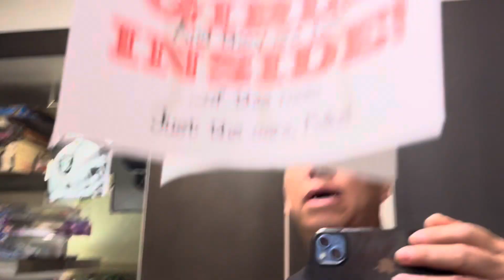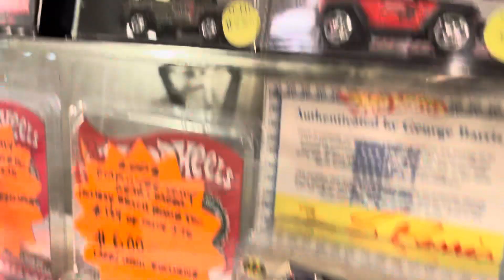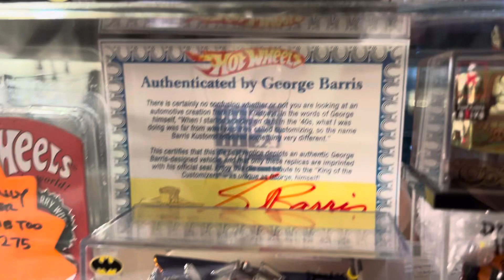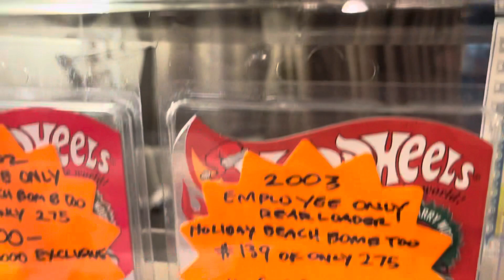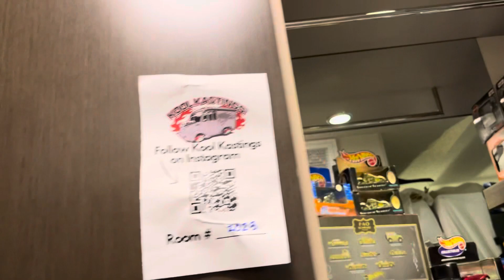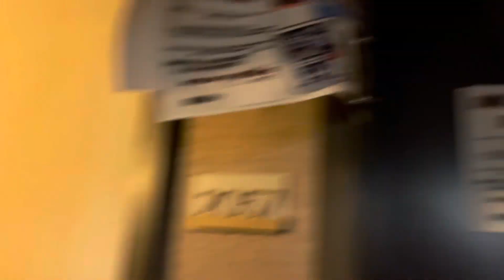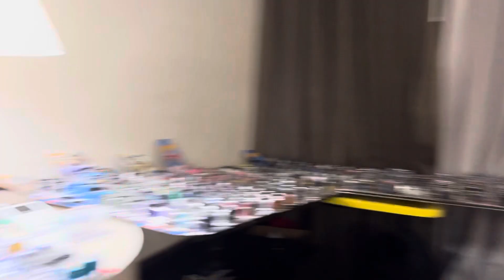Playdays Collectibles Taco Tuesday night walking around the LA Hotwheels Convention. 10.3.23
Last video for tonight. Enjoy the LA Hotwheels Convention mini tour lol. Good night and prayers for everyone. 🚗Playdays Collectibles is now open!. Thank you for your business and support. Don’t forget to visit my YouTube channel